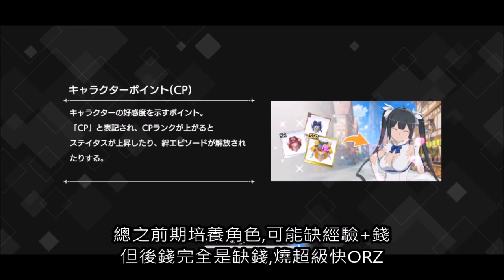【地錯戰編/ダンクロ】大戰黑色歌利亞(四人團隊合作)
因為直播畫質比較差,所以之後應該還是用錄製的
手遊劇情字幕,我一開始真的看的很痛苦
看不習慣,只是想看看翻譯的內容
後面就完全沒在看,聽語音就好